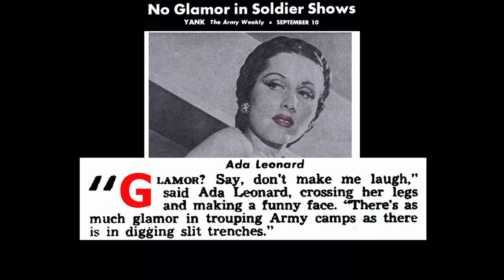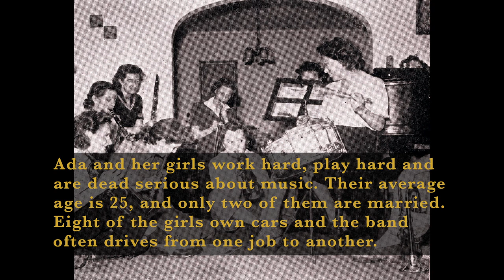Ada Leonard and her All-American Girl Orchestra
Ada Leonard and her “All-Girl” Orchestra of WWII are profiled with music, photos and captions from magazines: Yank: The Army Weekly (1942), Music and Rhythm (1941) and Metronome (1943).

Videos originally co-produced with Ian Scott-Parker for a course on Swing and Big Bands, 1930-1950 and others.

Ada Leonard (7.22.15–11.29.97) was a Vaudeville trouper from the age of 3 and had been a Chicago burlesque dancer.  She led the first all-Women Swing orchestra, the Ada Leonard Review, touring at Army Training Camp for the USO, even before Pearl Harbor.

The Ada Leonard Revue of 1942 was the first Big Band to tour on the USO Victory Circuit, designated “Unit 9” of the USO-Shows corps.  Leonard managed her 35-member troupe through three USO tours performing twice-nightly back-to-back shows for troops at camps all over the United States.  They played two shows per day, six days a week for hundreds or thousands of soldiers.  And were often expected to entertain officers amiably after performing.

Acting as a free agent, she was able to split her schedule between commercial and USO gigs.   The orchestra was successful in a commercial marketplace of small-time venues and dance halls referred to as “Kemp Time,” since 90% of the bookings were made by Stan Kemp, brother of bandleader Hal Kemp.  Typically, they would play one-nighters at military camps and dance halls during the weekdays alternating with Kemp Time and theaters on the weekends.

The USO offered Leonard and her ensemble opportunities to tour overseas more than once.  Leaving the decision to a unanimous vote her musicians, they declined.  Mostly out of fear for the danger.  Overseas travel was hazardous.  Traveling musicians had been injured in airplane accidents.  (Though the American All Girl orchestra did sometimes travel by domestic air.)